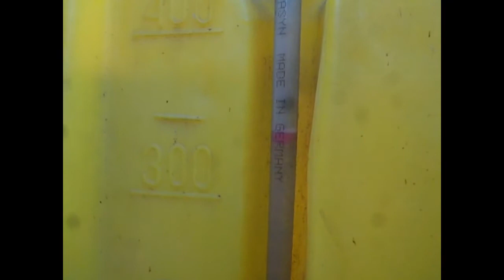Prace pożniwne: gruberowanie i opryski ściernisk.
prace pożniwne
Wystąpili
Ursus 912 + gruber Agro-factory 6 łap
Deutz-fahr + gruber Agro-factory
Ursus c 360 + opryskiwacz jar met 400l